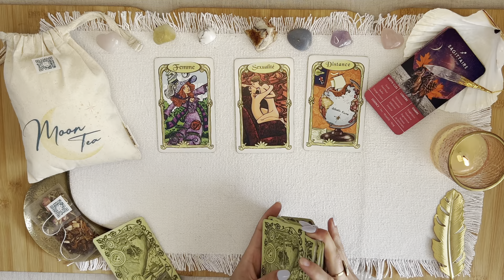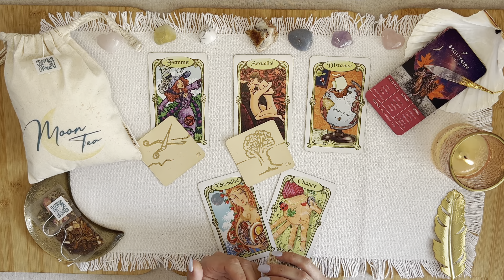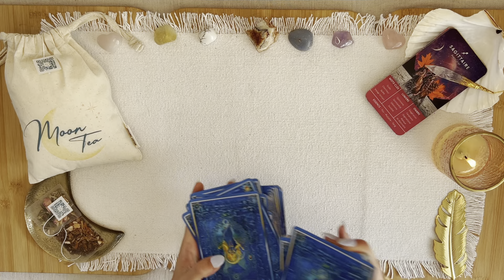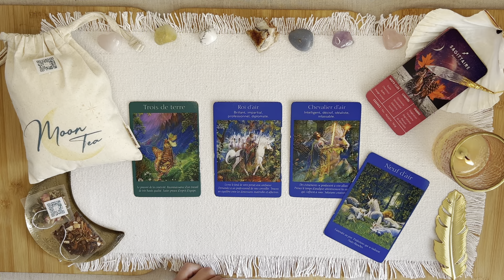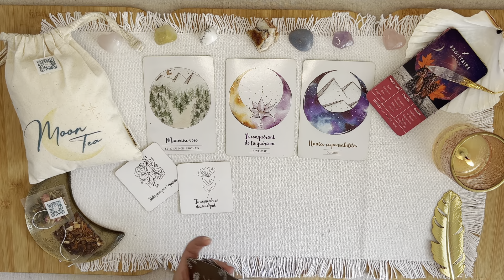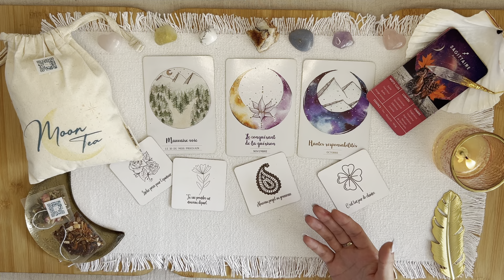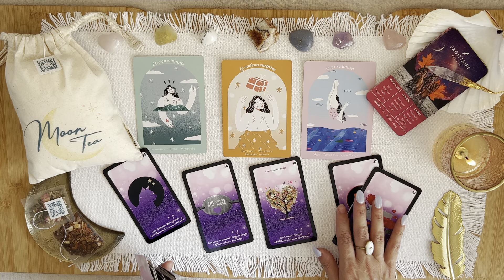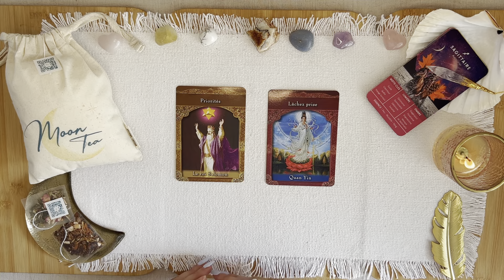♐Sagittaire 🔥 LA PUISSANCE DE LA PASSION ❤️‍🔥 Septembre 2023 🗓️ Tirage - Guidance 🧿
🧿Bienvenue sur votre guidance du 01 au 17 septembre 2023🧿
♐ Tirage de cartes des Sagittaire ♐

00:00 Intro
03:10 Oracle des miroirs + 77 d'Aliyass Ké
11:48 Tarot
16:10 Professionnel
22:28 Sentimental
29:48 Réponse à votre question
32:06 Chakra a débloquer avec Moon Tea🌙
33:36 Conseils/Messages

Jeux utilisés :
°L'oracle Horizon
* L'oracle du language amoureux
*L'Améthyste Love
*L'oracle des maîtres ascensionnés
*La Collection Chakra de chez Moon Tea🌙

🧿 Débloquer vos Chakras avec la Collection Chakra de Moon Tea 🌙

Moon Tea🌙, vos nouveaux thés & infusions holistiques que j'ai créé et conçu pour vous 🫖✨

💸Ta réduction spéciale pour toi membre de ma communauté YouTube sur ta 1ère commande

Amiris 🤍

AMIRIS